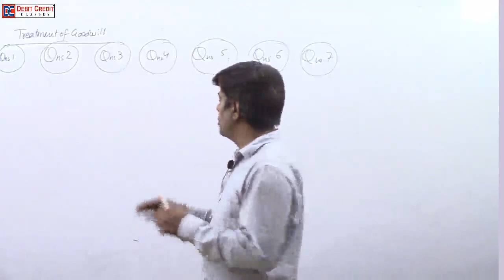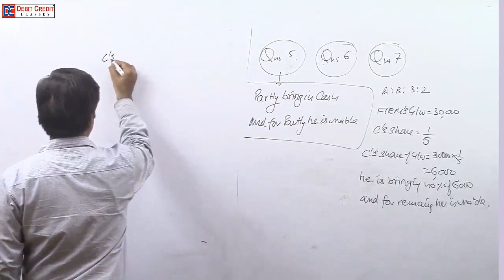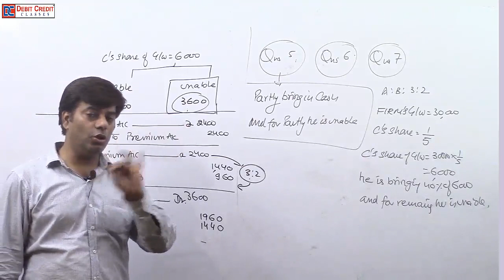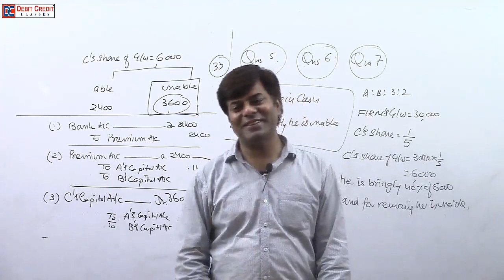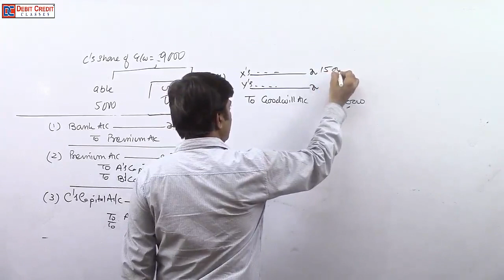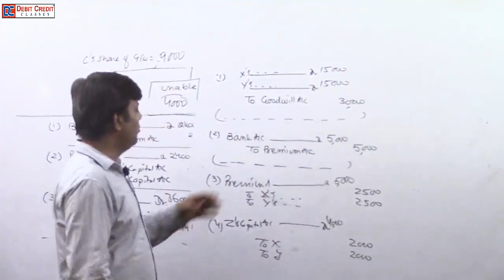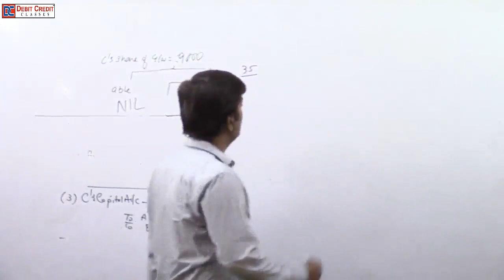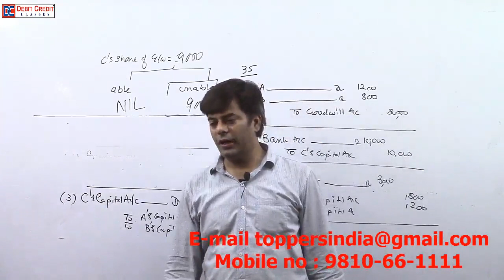Accounting: Goodwill Method Journal entries in Partnership Accounting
Goodwill Method Journal entries in Partnership Accounts
Explaining about Treatment of Goodwill in Partnership Accounts Chapter Admission in Partnership, relevant for class 12 Commerce, B Com, BBA, CA Foundation, CMA Foundation, CS Foundation.
Partnership accounts
Treatment of Goodwill  Partnership Accounts | Class 12  Commerce